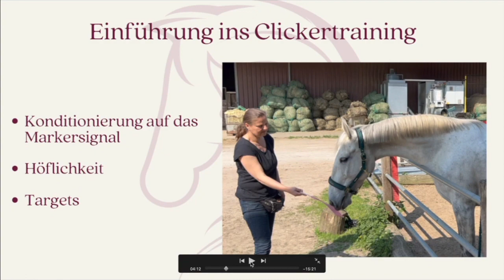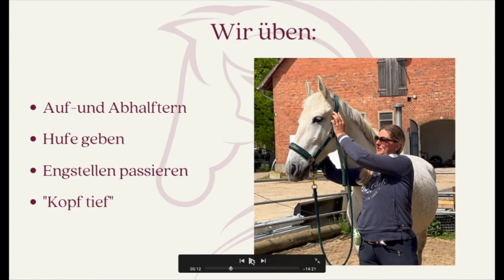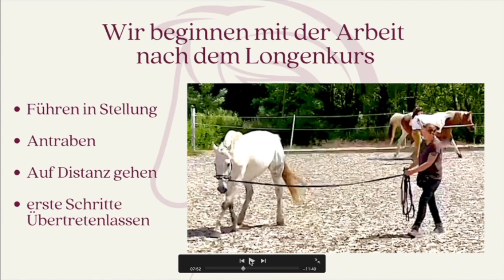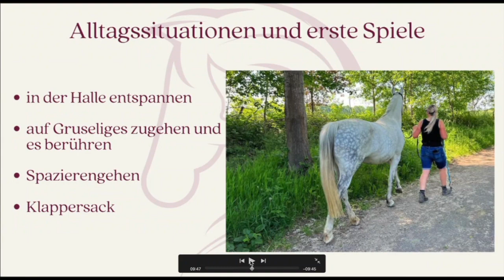Die Ausbildung von Riado – der erste Monat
🦄 Riado ist jetzt seit vier Wochen bei Maren und mir.
In diesem Film kannst du uns bei der Arbeit mit Riado über die Schulter schauen.

𝗩𝗶𝗱𝗲𝗼 𝗦𝗽𝗿𝘂𝗻𝗴𝗺𝗮𝗿𝗸𝗲𝗻:

00:00 🦄 Einleitung
00:33 🦄 Ankunft und Eingliederung
01:24 🦄 Vorgeschichte
03:50 🦄 Schwierigkeiten/ Ist-Zustand
11:06 🦄 Konditionierung auf das Markersignal
11:18 🦄 Einführung Target
11:45 🦄 Kinntarget
13:10 🦄 Abhalftern
14:25 🦄 Aufhalftern
14:59 🦄 Hufe geben
15:53 🦄 Engstellen/Tore LANGSAM passieren
17:28 🦄 "Kopf tief"
18:40 🦄 Erste Arbeit nach dem Longenkurs
21:37 🦄 Entspannen in der Gruselhalle
22:52 🦄 Gruseliges angucken und berühren
26:31 🦄 der erste Spaziergang
30:00 🦄 spielen mit dem Klappersack

Ich freue mich auf dein Feedback, Anregungen, Kritik...
Schreibe mir gerne in die Kommentare :-)

Du bist neugierig wie es weitergeht?

Viel Grüße
deine Babette